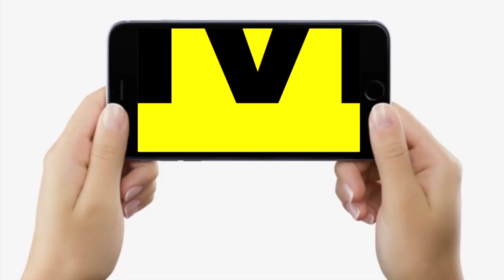Kangana Ranaut के बयान पर BJP ने साध ली चुप्पी, Sanjay jaiswal बोले- इस वजह से मिला है अवॉर्ड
Kangana Ranaut के बयान पर BJP ने साध ली चुप्पी, Sanjay jaiswal बोले- इस वजह से मिला है अवॉर्ड | Bihar News | LiveCities